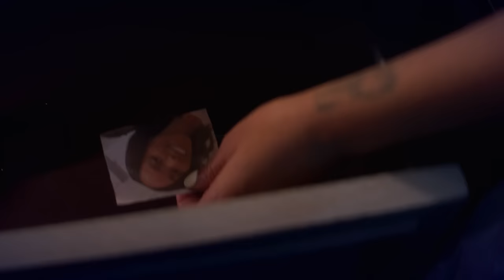Deadly Desire | Official Trailer | ALLBLK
Sophia's dream wedding turns sinister when friends start dying at her bachelorette party. She suspects her obsessed best friend Melody, who harbors a deadly love.

DeadlyDesire premieres Thursday, October 5th only on ALLBLK